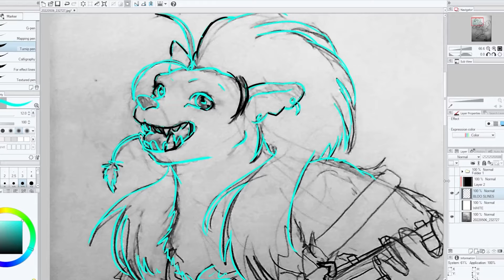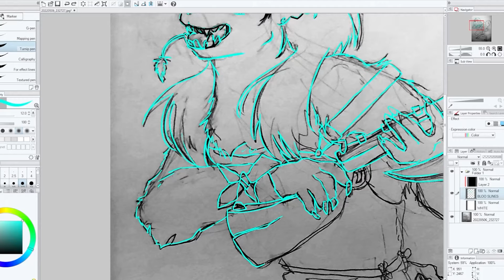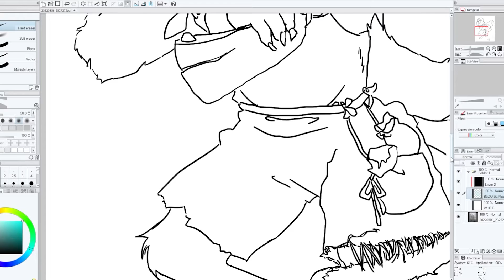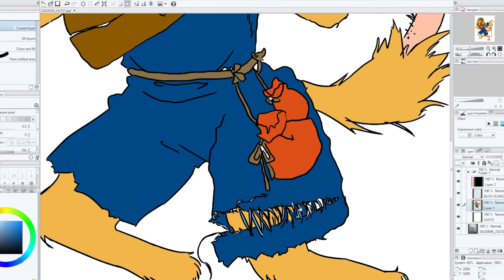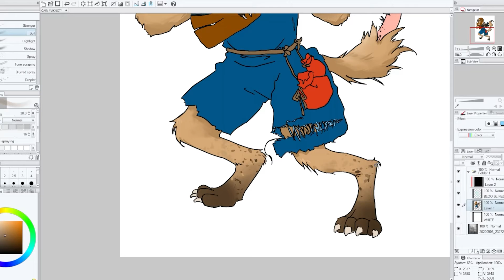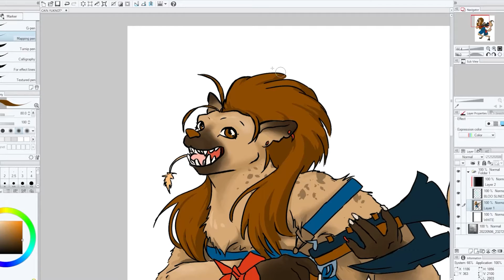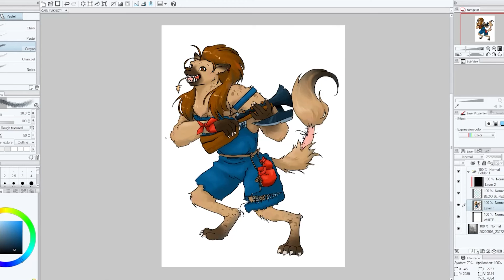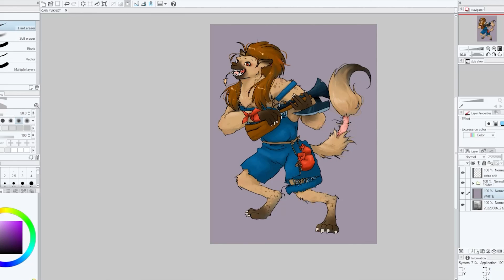Making a...Furry....Speed Draw!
I mean I did.

_95Leo made and provided all the music in my video!